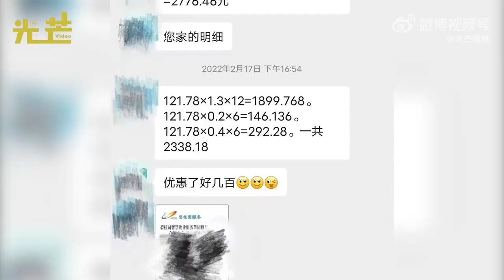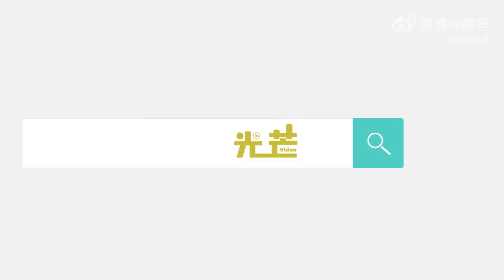碧桂园承诺减免物业费后又反悔 物业：管家对业务不熟，搞错了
近日，安徽六安。业主代先生反映碧桂园物业前期在收取物业费时，声称空置房有优惠减免，一年可优惠几百块，但现在优惠减免的部分却变成了拖欠的物业费。代先生称当时管家明确告知，空置房二次供水和电梯分摊可以减半收取。但现在物业却不承认此事，并将责任推给管家，称其试用期对业务不熟，让业主造成了误解。由于试用期未通过，已解除管家合同。代先生称对接的管家工作至少有一年，不存在未过试用期被辞退的情况，并且碧桂园为了催缴物业费，多次私自联系自己的家人，对他们造成了打扰。另外碧桂园后续道歉并无诚意，道歉信出现无落款，无公章，楼栋信息不对等低级错误。